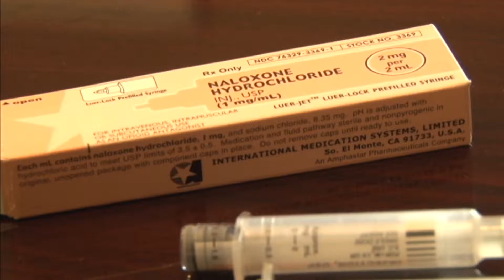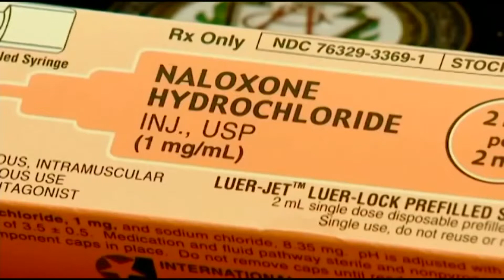Police Fight Overdose with Narcan